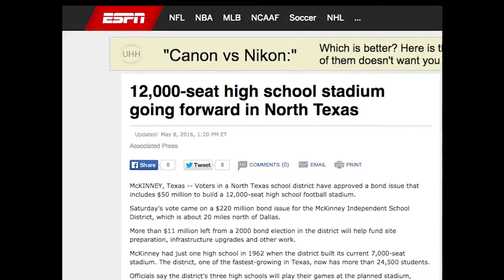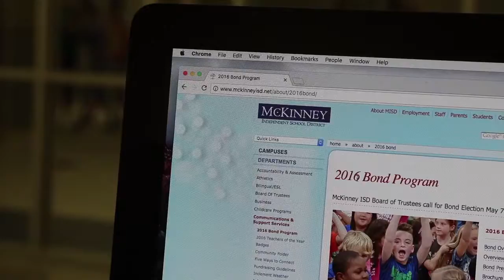Sarah Taylor-Indianapolis JEA/NSPA Broadcast News Story Submission